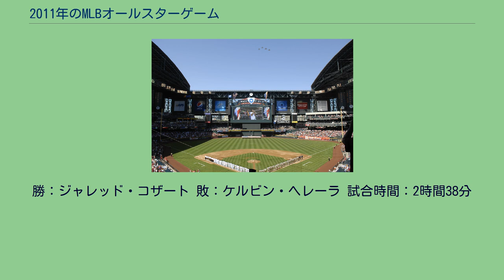2011年のMLBオールスターゲーム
2011年のMLBオールスターゲームはアメリカンリーグとナショナルリーグの間で行われた82回目のオールスターゲーム。
2011年7月12日にアリゾナ・ダイヤモンドバックスの本拠地チェイス・フィールドで行われた。
監督は、アメリカンリーグはテキサス・レンジャーズ監督ロン・ワシントン、ナショナルリーグはサンフランシスコ・ジャイアンツ監督ブルース・ボウチーが務めた。
試合結果は5 - 1でナショナルリーグが2010年に続いて勝利し2連勝となった。
MVPは0-1とリードされている4回裏に逆転の3ランホームランを放ったプリンス・フィルダーが受賞した。
勝：タイラー・クリッパード（WSH) 敗：C・J・ウィルソン（TEX） S：ブライアン・ウィルソン（SF） 本塁打 AL：エイドリアン・ゴンザレス (BOS) NL：プリンス・フィルダー (MIL) 審判：球審…デール・スコット、塁審…ジェリー・レイン、ハンター・ウェンデルステッド、ダン・イアソニア、外審…エド・ヒコックス、クリス・グッチョーネ 観客動員数：47,
994人　試合時間：2時間50分 地元アリゾナ・ダイヤモンドバックスからは、監督推薦によってジャスティン・アップトンが、代替選出によってミゲル・モンテロの2名が選ばれた。
投票結果は7月3日に発表された。
最多得票は、ナショナルリーグが5,928,004票を獲得したライアン・ブラウン（MIL）、アメリカンリーグが7,454,753票を獲得したホセ・バティスタ (TOR)。
バティスタの得票数は1994年にケン・グリフィー・ジュニアが記録した6,069,688票を大きく上回る史上最多得票となった。
選出選手の発表後、選出に漏れた選手の中から各リーグ5名が選ばれ、最後の1枠をかけたファン投票（All-Star Final Vote）が行われた。
投票はMLB公式ウェブサイト上でのオンライン投票で7月3日から7月4日にかけて行われ、ナショナルリーグはシェーン・ビクトリーノ（PHI）が、アメリカンリーグはポール・コネルコ（CWS）が選出された。
オールスターゲーム前日の7月11日に第27回ホームランダービーが開催された。
決勝戦で最多記録となる12本を放ったロビンソン・カノ（NYY）が優勝。
本塁打の最長飛距離はプリンス・フィルダー（MIL）の474フィート（約144.5メートル）で、第2回戦に右翼方向へ放った。
試合が行われる2日前の7月10日には、チェイス・フィールドでマイナーリーグのオールスターゲーム“フューチャーズゲーム”が開催された。
試合は米国選抜が世界選抜を6-4 で下し、MVPには米国選抜のグラント・グリーン（アスレチックス傘下）が選ばれた。
勝：ジャレッド・コザート 敗：ケルビン・ヘレーラ 試合時間：2時間38分